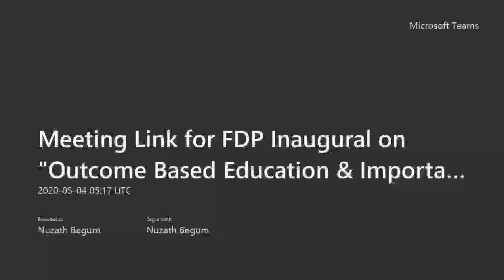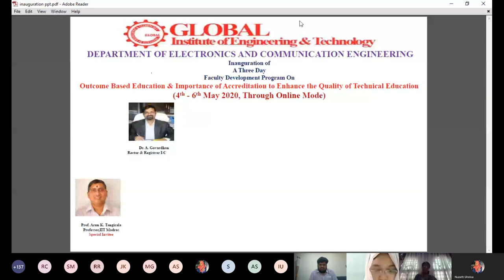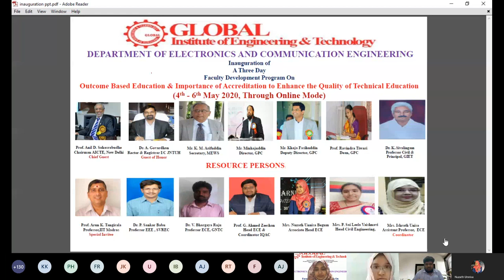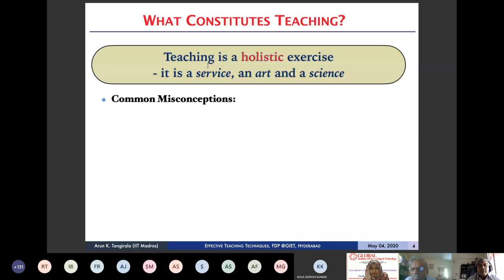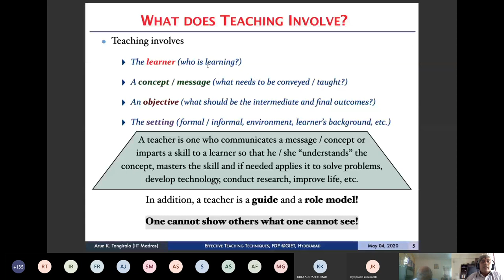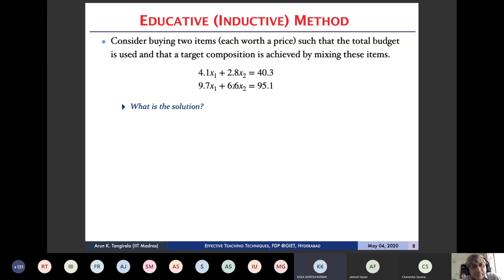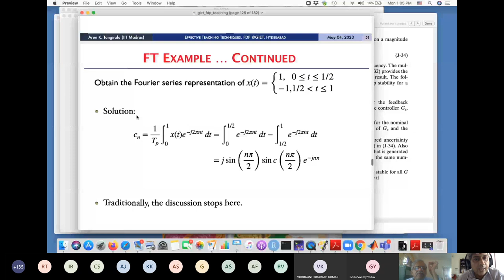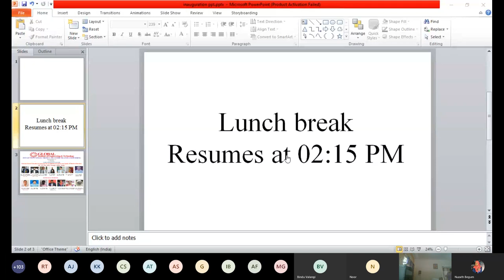Outcome Based Education I NBA Accreditation I NAAC Accreditation I Blooms Taxonomy-FDP-DAY 1-FN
Global Institute of Engineering and Technology- Department of Electronics and Communication Engineering-Faculty Development Programme-Outcome Based Education & Importance of Accreditation to Enhance the Quality of Technical Education-(4th - 6th May 2020, Through Online Mode)